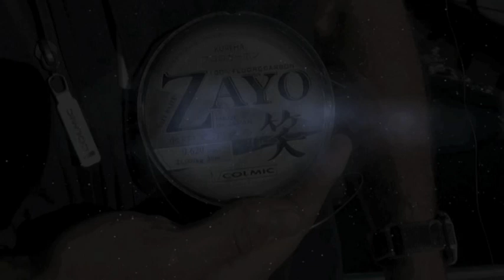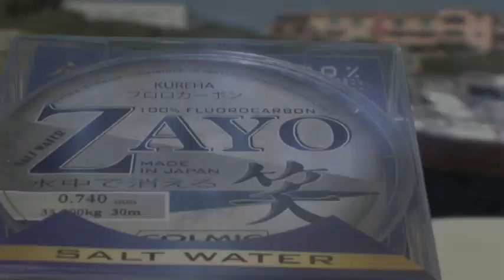COLMIC FLUOROCARBON ZAYO